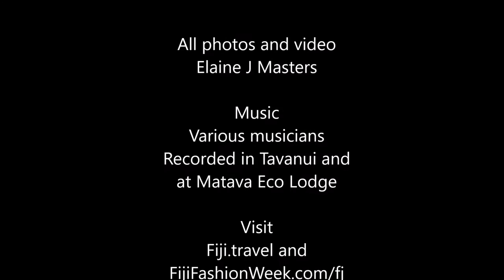Fiji Uncovered - A Passion for Fashion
The island nation weaves its flora into fashion creations worn on runways from Los Angeles to the capital of Suva. A glimpse into Fijian life, Fiji Fashion Week styles and inspirations.

I'm Elaine, travel obsessed and constantly curious about the world, whether venturing across the planet or my city. I've been working for years to help and inspire others to go far, often and do it well. Come along and we'll explore new food and drink destinations, scuba diving and cultural experiences. My passion is finding off-the-radar, close but not over-visited spots and meeting the people behind them.